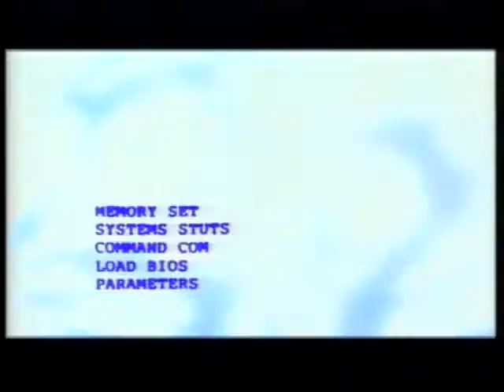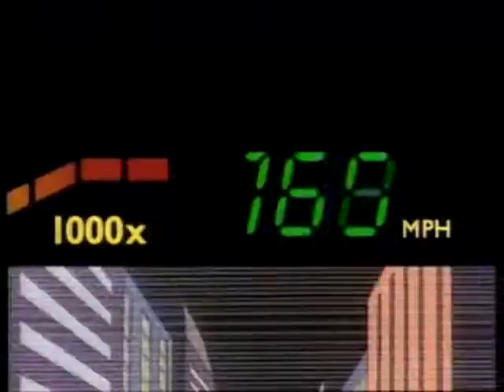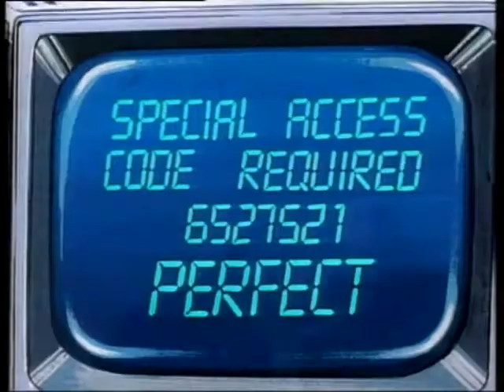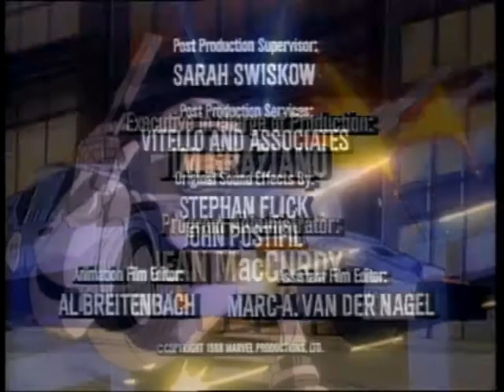Robocop - Episode 02 - Scrambler - By Back To The 80s 2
RoboCop is a 1988 American animated series based on the 1987 movie RoboCop. The cartoon aired as part of the Marvel Action Universe programming block.

The show made a number of changes to the RoboCop universe to make it more appropriate for younger viewers, including replacing bullets with laser weapons and shifting the series to a more science fiction setting. In this series, RoboCop had a red light in the middle of his visor (which occasionally panned the whole visor).

The series was animated by AKOM Productions.
Based on the original movie, the series features cyborg cop Alex Murphy (RoboCop), who fights to save the city of Old Detroit from assorted rogue elements, and on occasion, fighting to reclaim aspects of his humanity and maintain his usefulness in the eyes of the "Old Man", Chairman of Omni Consumer Products. Many episodes see RoboCop's reputation put to the test or soured by interventions from Dr. McNamara, the creator of ED-260, the upgradable version of the Enforcement Droid Series 209 and the top competitor for the financial backing of OCP. He continually develops other mechanical menaces that threaten RoboCop.

In the police force, RoboCop is befriended by Officer Anne Lewis, who is depicted to have romantic inclinations towards him, but is also picked on and lambasted by the prejudiced Lieutenant Roger Hedgecock (who appeared as a minor character in the original film), who is determined to be rid of him and his kind, who he sees as ticking time bombs. Their rivalry comes to a fever pitch during the episode "The Man in the Iron Suit", in which Hedgecock comes close to finally beating Murphy with the aid of a new weapons system developed by McNamara. He almost kills Lewis when she interferes, enraging Murphy into tearing Hedgecock's iron suit apart and nearly crushing his skull before Lewis comes to his aid. RoboCop is maintained by RoboCop Project director Dr. Tyler.

The title sequence features a brief animated variation on Murphy being gunned down by Clarence Boddicker and his gang. Throughout the series, RoboCop struggles to deal with the pain of losing his humanity. Other themes include racism ("The Brotherhood"), prejudice at work ("Man in the Iron Suit"), environmental espionage ("Into the Wilderness"), terrorism, and the Middle East peace process ("A Robot's Revenge").

While this series is based on the original film, there are significant changes to RoboCop and his environment. RoboCop is faster and has a greater range of movement than in the films. The Old Detroit of the series is also considerably more technologically advanced: lasers replace handguns and robots are commonplace, Dr. Tyler (who appears in the original film) is the creator of the RoboCop Program, not Bob Morton, and also serves as one of Murphy's confidants as well as his caregiver, along with Dr. Roosevelt. Clarence Boddicker and his gang, the men responsible for Alex's Murphy's death prior to him becoming RoboCop, died in the film. Here they remain at large and battle RoboCop again in "Menace of the Mind".

Medicom Robocop Maf Ex Action Figure, Gray, Standard

NECA Robocop ED-209 Boxed Action Figure with Sound

NECA - Robocop vs The Terminator 7" Scale Ultimate Action Figure

Robocop: Director's Cut [Blu-ray]

Robocop Vs. The Terminator by Frank Miller
Hardcover

Transformers vs. The Terminator Paperback

Star Trek vs. Transformers Paperback

OCP Omni Consumer Products - Delta City - Detroit - Robocop - Mug - Ceramic - Coffee - Tea - Great Gift Idea Funky NE Ltd

Impact Robocop OCP Fitted Jersey tee

Magic love Robocop Unisex Adult Front Pocket Hoodies Sweaterwear for Mens and Women